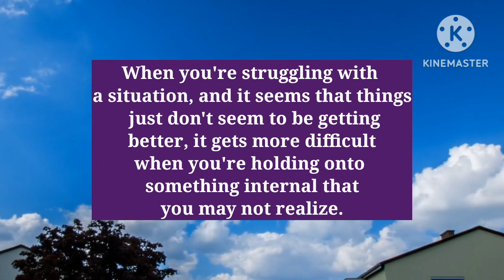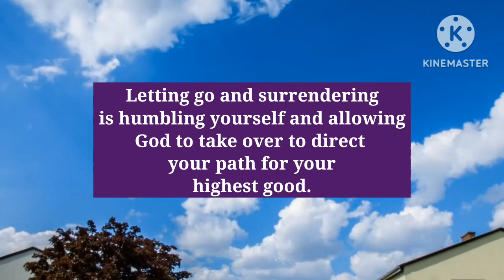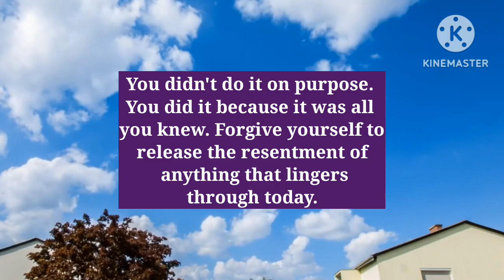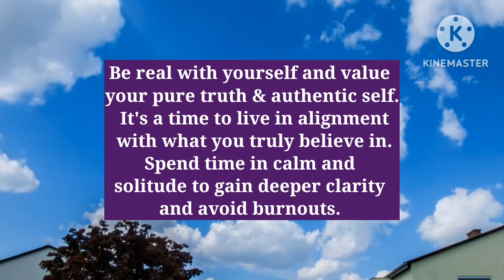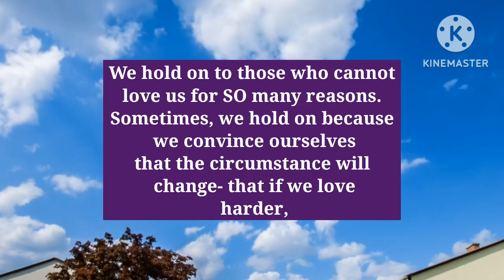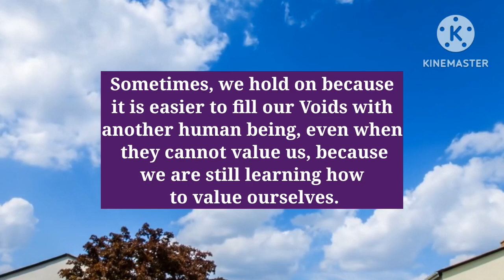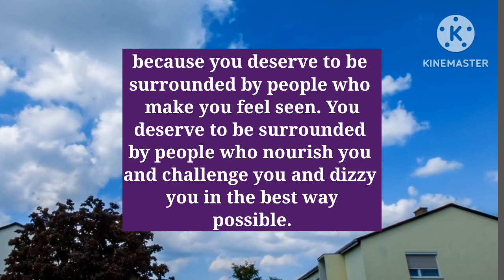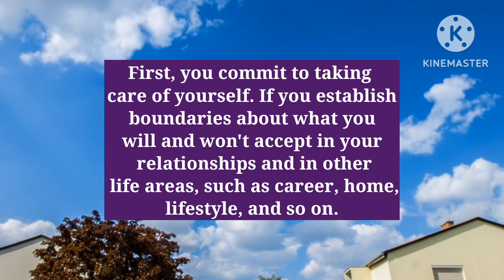SOMEONE WILL CHASE YOU AFTER WATCHING THIS || Message From Universe 🌈 🦋 💕